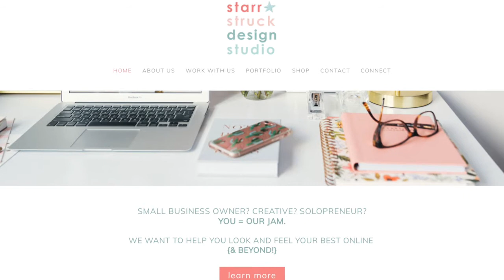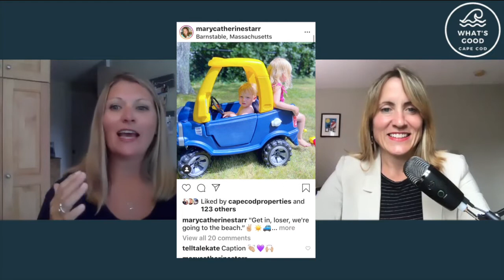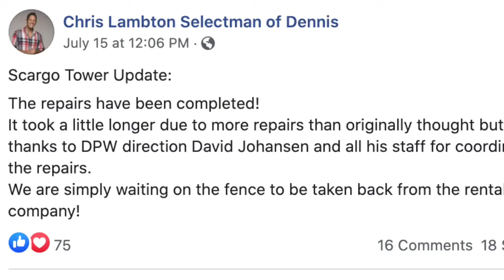What’s Good Cape Cod Episode 16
Where we show you the Cape through the eyes of a couple of locals. This week we talk about Mary Catherine Starr, Scargo Tower & Hyannis Sound!